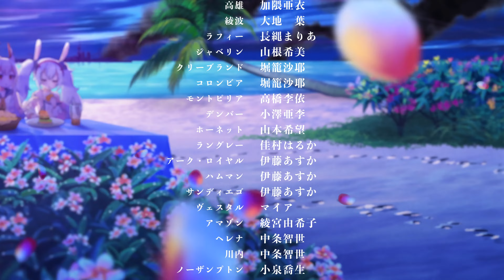Azur Lane Anime 10 4K